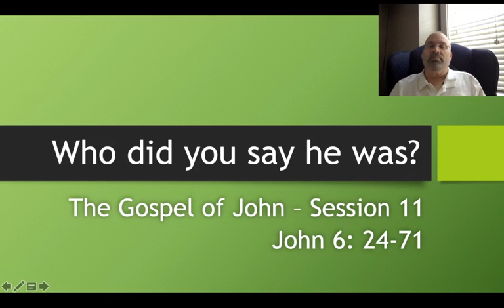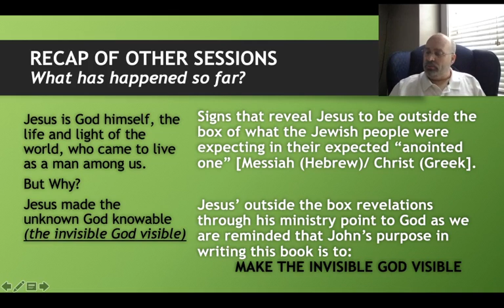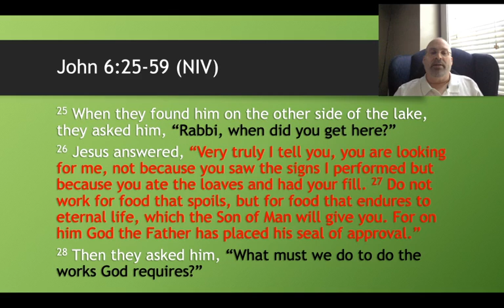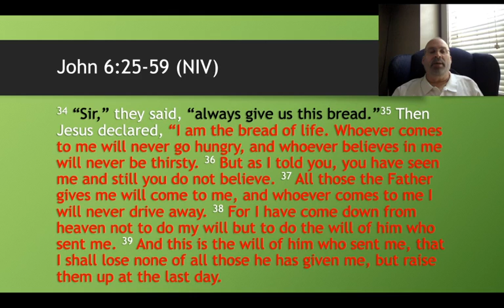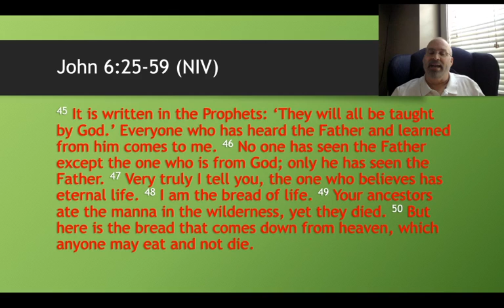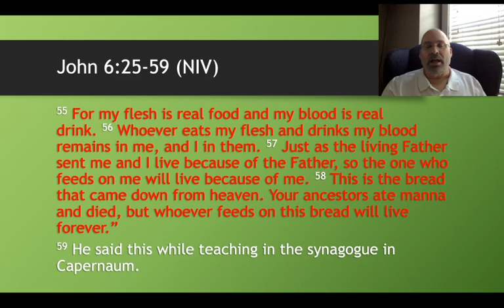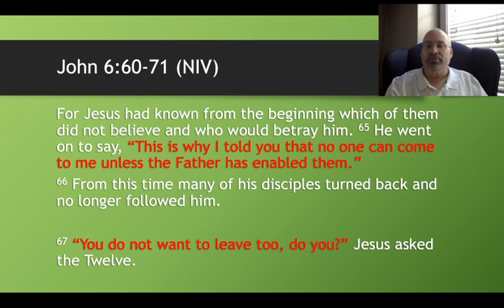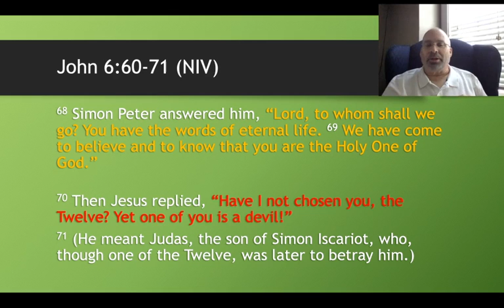John: Session 11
Join Spencer for Session 11 of the study of the Gospel of John. The week we are looking at John 6:25-71  where we encounter Jesus teaching crowds back in Capernaum after the miraculous feeding of the 5,000 across the lake.  Jesus again understands the crowds have differing motivations for hanging around him.  They do not understand his mission beyond the role as a potential earthly king. After his teaching this time, he offends the majority of people there and many of them leave.  His disciples stay, though.   They know there is no where else to go.